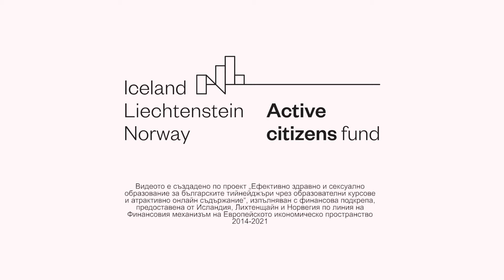Как се забременява? Как стават бебетата?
Откъде идват бебетата
Здравейте!
Тъй като много от вас ни питат – буквално – как точно стават бебетата, и видяхме, че нямаме такъв епизод, се плеснахме по челото и си казахме – ама как може?! Гледайте. Нее, това няма да е урок
за щъркелите.
От къде идват бебетата?
Когато жизнен сперматозоид достигне узряла яйцеклетка.
Както сме говорили в предишни епизоди, през пубертета тялото на всеки се променя. Това е и преиодът, в който вече може да се възпроизвеждаме, тоест да правим бебета.
Когато при момичетата настъпи първата менструация, това означава, че те вече са отделили първата си зряла яйциклетка, която не е била оплодена и затво организмът я изхвърля.
А ако си момче, когато влезеш в пубертет, тестисите започват да произвеждат сперматозоиди.
Когато пенисът на момчето е в еректирало състояние, тоест момчето е възбудено и се самозадоволи или пък прави секс, или има неволни мокри сънища през нощта, то при свършване отделя сперма, която съдържа тези сперматозоиди.
Вече имаме двамата главни героя - сперматозоди и яйцеклетка. Та, как се правят бебета? Ами естественият начин е, когато двама човека, които са големи, зрели, завършили са образованието си, работят и са намерили мястото си в живота, имат връзка, обичат се и искат да създадат семейство заедно, правят секс без никакви предпазни мерки. По време на секс, пенисът на мъжа прониква във вагината на жената. Когато свърши, вътре в нея, спермата попадне там,
сперматозоидите се придвижват във влагалището. Сперма и сперматозоиди могат да попаднат и по други начини във влагалището на жената – от пръстите на мъжа, ако е свършил в ръцете си, ако е свършил някъде близо до отвора на влагалището и др. Съдържат се и предеякулационната течност, която както името й подсказва – излиза от върха на главичката на пениса преди мъжът да
е свършил. Достатъчно е един сперматозоид да проникне в яйцеклетката и да я оплоди, превръщайки се в една клетка.

След като яйцеклетката се оплоди.
Тази клетка се нарича зигота. Зиготата пътува по фалопиевата тръба към матката, търсейки място за “гнездене.” Когато го намери и се закрепи за стената на матката, е моментът, в който бременността действително започва и плодът започва да прераства в това, което се нарича ембрион. Времето, необходимо за бебето да се развие, е общо 9 месеца и е разделено на три етапа, наречени триместри. Зиготата започва с размерите на маково семе и прераства в размер на, ами, бебе. След около девет месеца, обикновено, бебето излиза на бял свят.
А как?
Обикновено бебетата излизат от влагалището на жената. Но в някои случаи, за жената е по-безопасно да роди чрез така нареченото цезарово сечение. В този случай, лекарят прави разрез на специфично място на корема на жената и изважда бебето. Само и единствено ако прецени, че това се налага, за да не застраши живота на бебето или майката.
Трудна бременост
Някои двойки не могат да забременят по обикновения начин. Причините за това са много. Но днешната медицина дава шанс и на тях. Може да сте чували за инвитро. Това е процес, при който
специалисти извършват оплождане на яйцеклетка извън тялото на жената със сперматозид на мъжа, като след това при оплождане ембрионът се връщат в матката на жената.
Правенето на бебета е естествена част от живота. Но за всичко си има време. Сега, ако не искате да забременеете, когато правите секс, чисто и просто използвайте контрацепция. Слава богу, в България тя е достъпна и навсякъде. Имаме мноооого видеа, може би най-много – за това.
Гледайте ги.

Това видео е създадено с финансовата подкрепа на Фонд Активни граждани България по Финансовия механизъм на Европейското икономическо пространство. Цялата отговорност за съдържанието на видеото се носи от Фондация "Лърн" и при никакви обстоятелства не може да се приема, че това съдържание отразява официалното становище на Финансовия механизъм на Европейското икономическо пространство и Оператора на Фонд Активни граждани България.